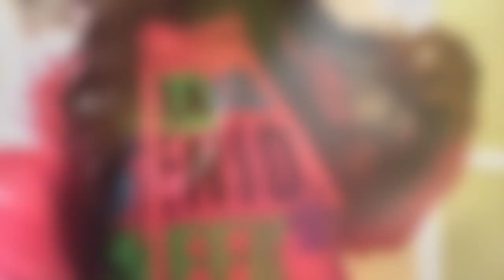My First WEAVE! {Shayla Iyana Hair Review}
Visit shaylaiyana on instagram for some great hair!